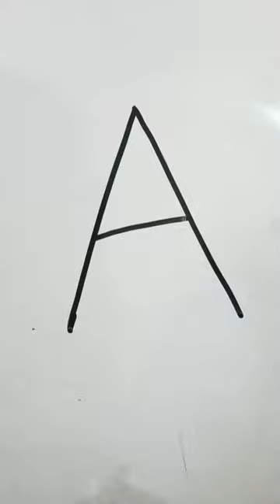How to draw ladybug🐞 easily with letter A for beginners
your queries-
how to draw ladybug easy
ladybug drawing
how to draw a ladybug easy
how to draw a ladybug for kids
how to draw a ladybug step by step
ladybug drawing easy
how to draw ladybug and cat noir
how to draw a ladybug from letter d,ladybug
ladybug drawing for kids
easy ladybug drawing for beginners
ladybug drawing step by step
easy drawing for beginners
how to draw ladybug easy step by step
drawing
drawing tricks
easy drawing
tricks,drawing ideas
drawing hacks
drawing tutorial
drawing tips
drawing for beginners
drawing easy
pencil drawings
drawing trick
easy drawing tricks
amazing drawing tricks
easy drawing tutorial
drawing trick bunny rabbit
drawing class
girl drawing
number drawing
drawing videos
simple drawing
pencil drawing
letter drawing
drawing academy
illusion drawings
3d drawing easy
dog drawing easy
letter drawing
3d letter drawing
drawing
easy drawing
3d drawing
easy letter drawing
letter design drawing
3d drawing letter
letter 3d drawing
step by step drawing 3d letter
simple drawing
drawing online
optical illusion drawing
beautiful drawing
how to draw a 3d letter
how to draw a letter
letter drawing
3d letter a easy drawing 3d letters
 letter drawing
letter r drawing
r letter drawing
n letter drawing
letter box drawing easy
chitra kaise banaye
chitr kaise banaye
diya ka chitra kaise banaye
shiv ji ka chitra kaise banaye
chitra kaise banaen
ladka ka chitra kaise banaen
rose ka chitra kaise banaya jata hai
shiv ji ka chitra kaise banaya jata hai,chitra
sketch kaise banaye
diwali ka diya kaise banaye
chitra kaise sikhe
gulab ka phool kaise banaye
shiv bhagwan ka chitra
shiv bhagwan ka chitra kaise banaen
ghar ka chitra kaise banaye 🏠🛖
how to draw house 🏠 ladybug
miraculous ladybug
ladybug drawing
miraculous ladybug drawing
ladybug drawing miraculous
how to draw miraculous ladybug
how to draw ladybug miraculous
miraculous ladybug sketch
miraculous ladybug and cat noir drawing
miraculous ladybug drawing easy
how to draw ladybug from miraculous
miraculous ladybug kwami
miraculous ladybug season 2
paper pataka kaise banae drawing
drawing tutorial
trend line kaise banaye
easy drawing,pencil drawing
drawings
realistic drawing
cute drawings
kaise banaye dolphin fish ka chitra
eye drawing
drawing teacher suraj
drawing course
sketch drawing
face drawing
bird drawing
drawing online
pencil sketch drawing
drawing academy
drawing lessons
sketch drawing with pencil
YouTubeshorts
youtubesearch
shortfeed
shorts
india
aasman ko chhukar shorts
viral
tranding
A= ladybug drawing easily
A= easily drawing
A= ladybug ka chitra keise banaye
A= chitra keise banaye
A= ladybird ka chitra keise banaye
ram aayege
marker pens drawing
white board drawing
board
simple drawing
radhe radhe